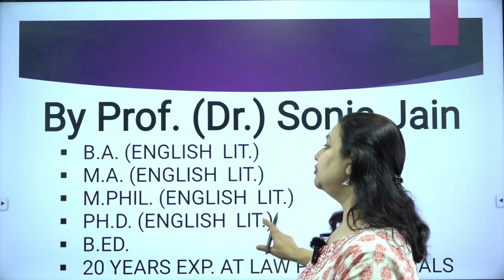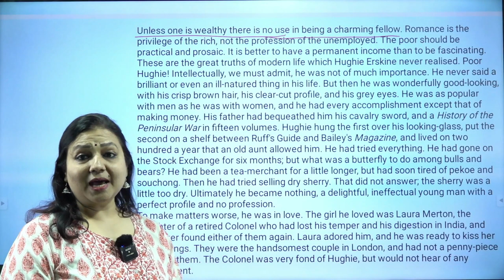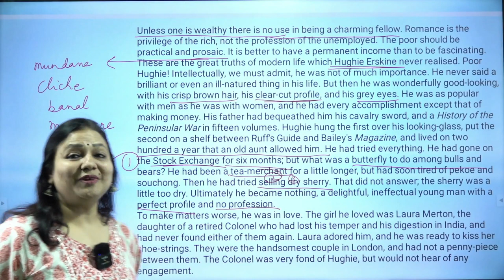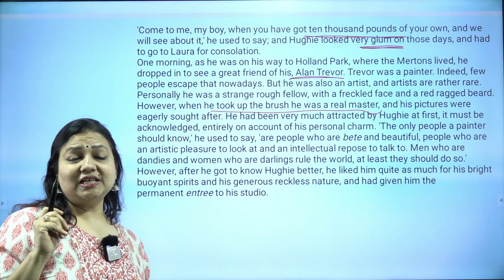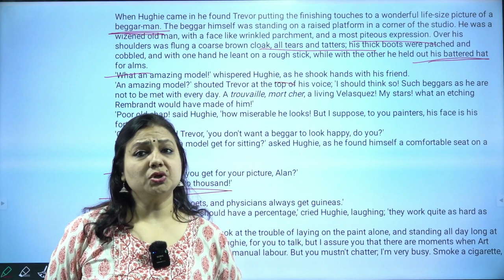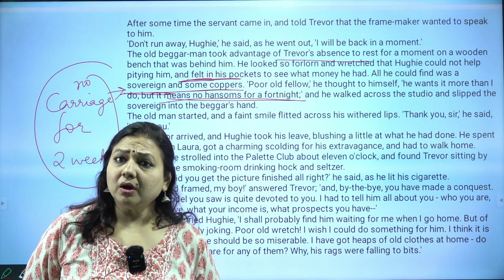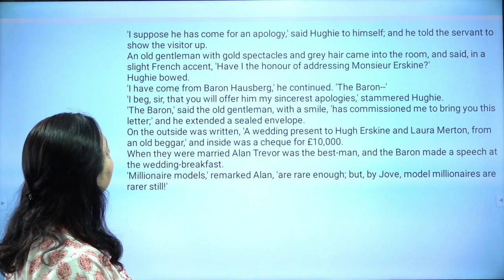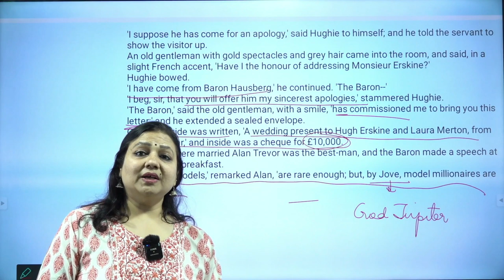How to Start Reading for CLAT: Beginner's Guide | CLAT 2024 English Preparation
Making a Reading Habit is very important while starting your CLAT Preparation, so starting with short stories is very good option.